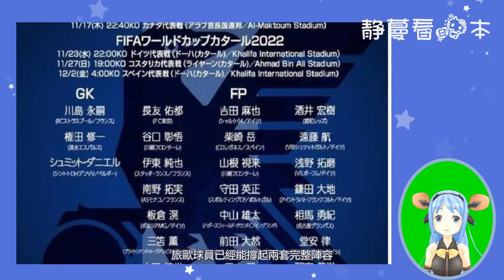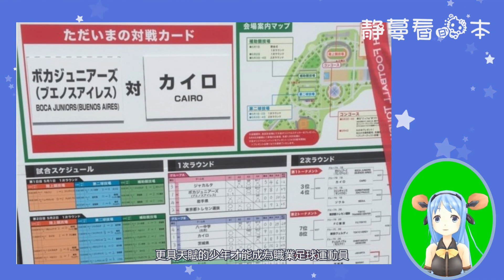亚洲足球劲旅 日本队的奇迹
卡塔尔世界杯上，日本队在死亡之组掀翻一流强队，以小组第一闯入16强。他们究竟是如何做到的？